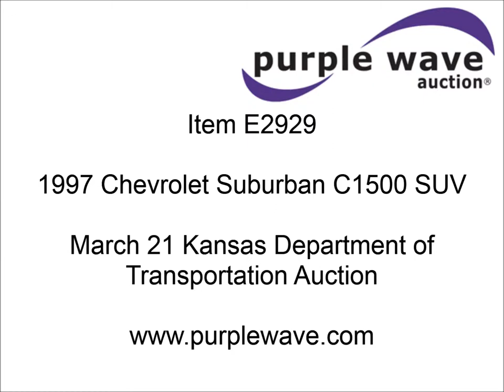1997 Chevrolet Suburban C1500 SUV for sale | sold at auction March 21, 2013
1997 Chevrolet Suburban C1500 SUV
159,209 miles on odometer
5.7L V8 OHV 16V gas engine
Automatic transmission
AC and heat
Tilt
Cruise
AM/FM
Manual windows
Power locks
Leather interior
Receiver hitch
Trailer wiring
Front tow hooks
235/75R15 tires
Missing third row seat
Driver&#039;s side lock needs replaced
Hail damage
Paint peeling and scratched
KDOT ID 032-6027
1GNEC16RXVJ391532